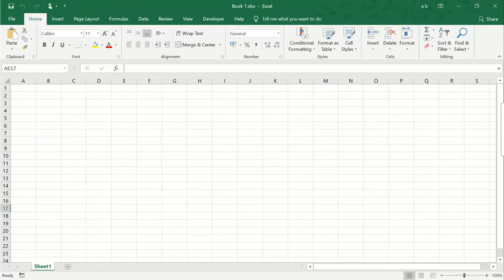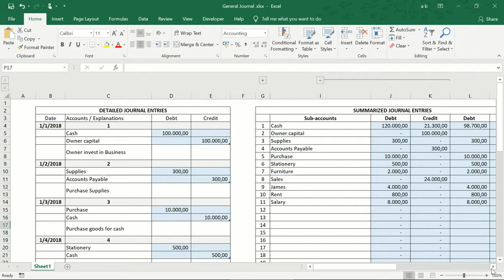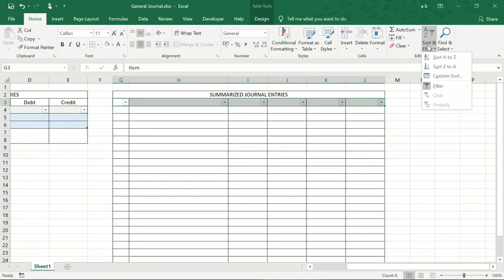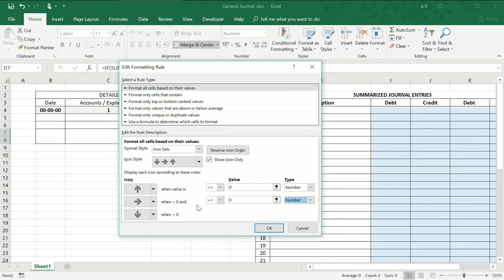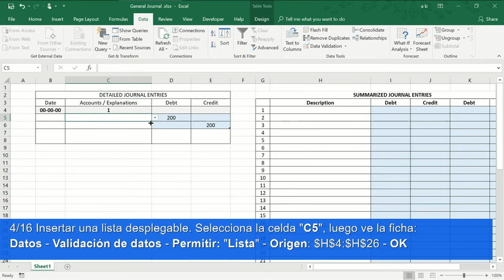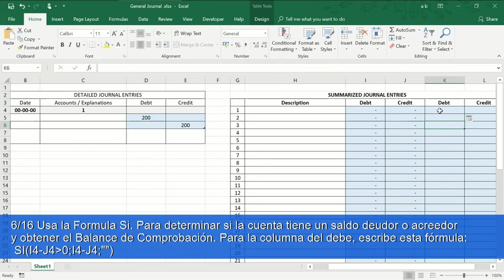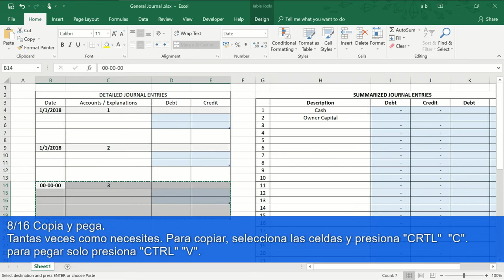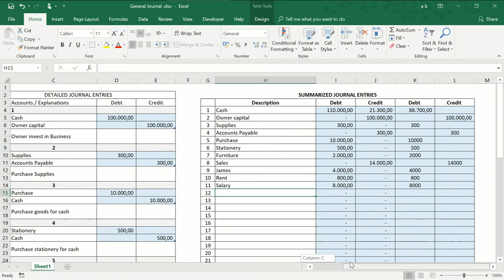Cómo hacer un sistema contable ⚡️EN EXCEL⚡️🎁DESCARGA GRATIS🎁 [PARTE 1/2] 🛡️GARANTIZADO🛡️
Descarga Gratis este maravilloso sistema y organiza tus finanzas personales, y la de tu empresa.
También aprenderás a usar herramientas y trucos de Excel que te ayudarán a obtener mejores resultados y destacar en tu trabajo.
¡Del libro diario a los estados financieros! Rápido y fácil,  garantizado. Deja el papel y el lápiz de un lado y cámbiate a Excel.
Para descargar este sistema, visite nuestro grupo público de Facebook
Basic Attention Token Address:
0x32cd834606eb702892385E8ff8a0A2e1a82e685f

2º Track: Main Reaktor - Recession

3º Track: Elektronomia Nightcore - Sky High